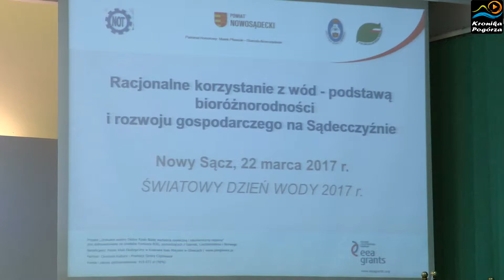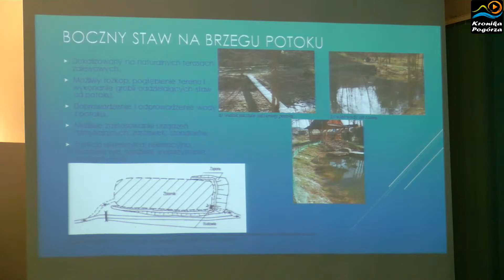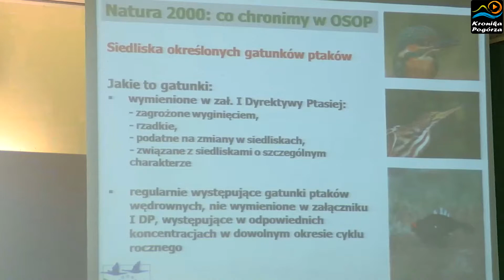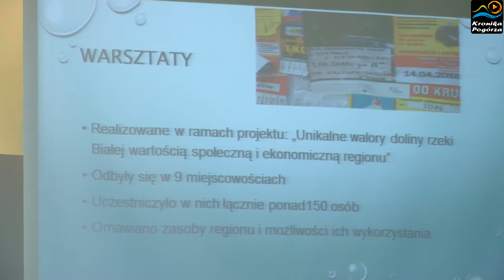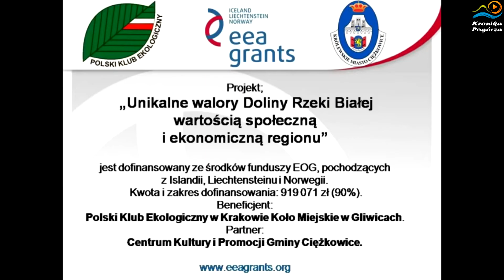Światowy Dzień Wody - konferencja w Nowym Sączu